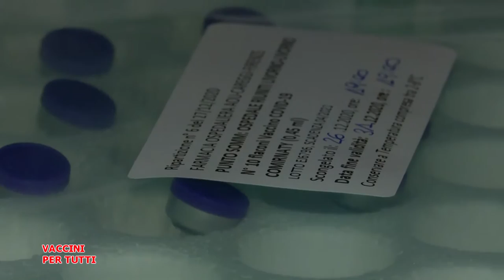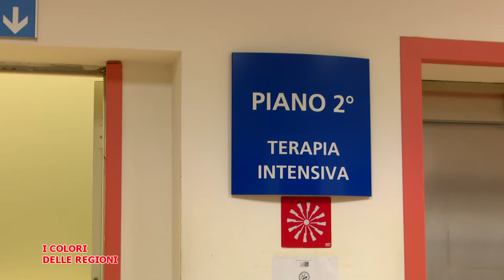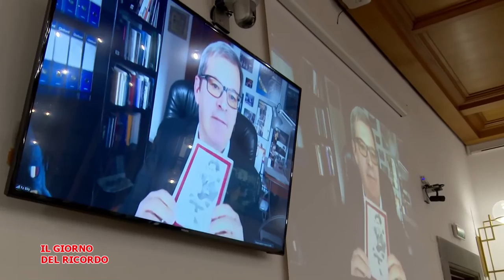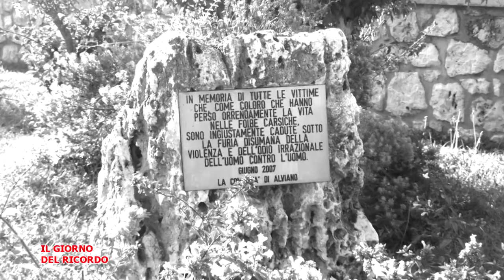Telegranducato - Regionando 12 Febbraio 2021